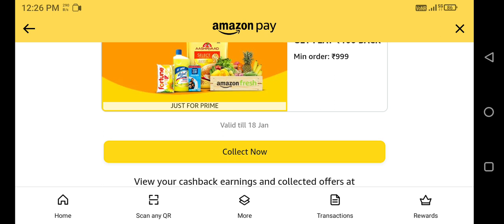Amazon Fresh Shopping Cash Back Offer | January,2024 | Flat ₹100/- Cash Back | Amazon Offer Today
Tags⤵️
@Study Challenger

@Study Challenger